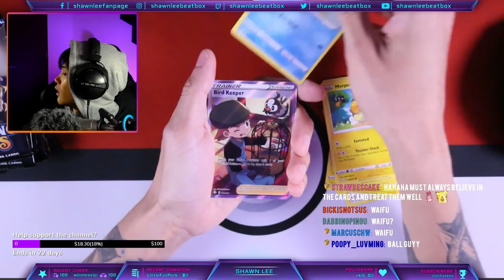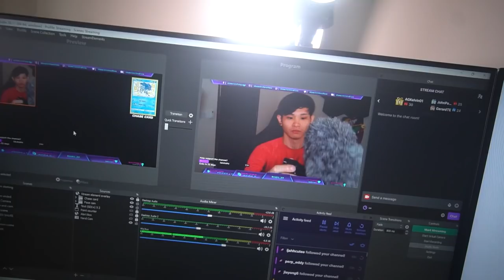Mixed feelings on the upgrade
Read this before joining the discord!
Make sure you read the RULES Section! You must react to the Mee6 bot message, then only you can view all the channels.